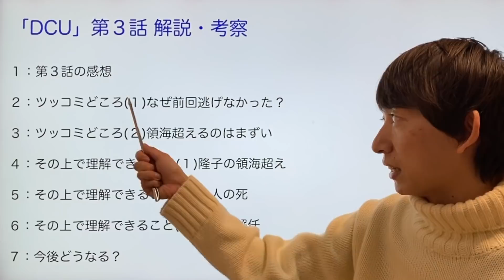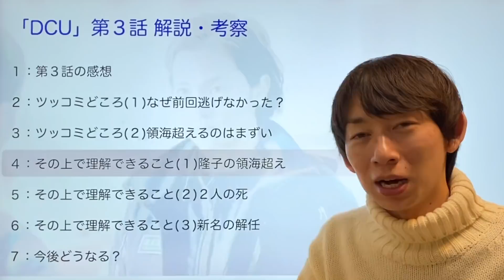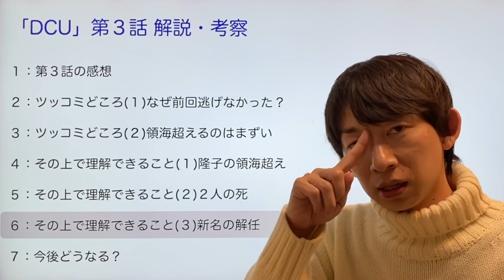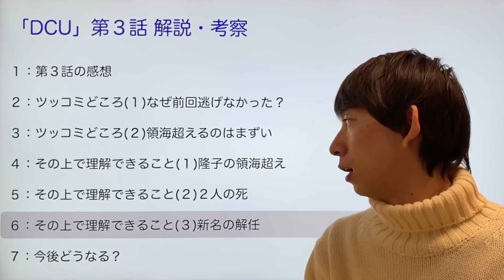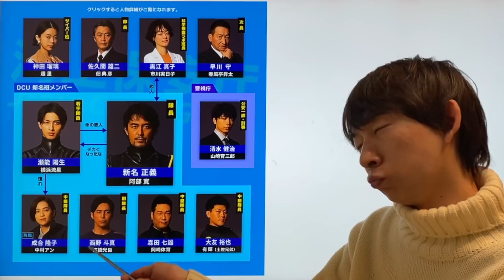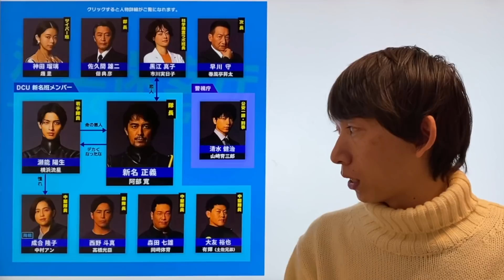‹DCU›第3話 解説/考察：衝撃展開とツッコミでお腹いっぱい！今後どうなる！？‹※ネタバレあり›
─‹‹‹動画の構成›››─

0:00〜 スタート

0:41〜 １：第３話の感想

2:35〜 ２：ツッコミどころ(１)なぜ前回逃げなかった？

5:32〜 ３：ツッコミどころ(２)領海超えるのはまずい

6:38〜 ４：その上で理解できること(１)隆子の領海超え

8:03〜 ５：その上で理解できること(２)２人の死

9:24〜 ６：その上で理解できること(３)新名の解任

10:26〜 ７：今後どうなる？